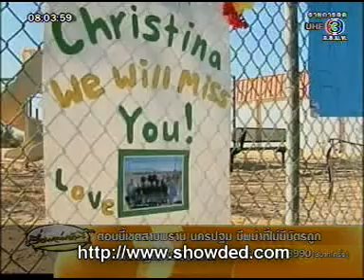ข่าวไว้อาลัย สสหญิง สหรัฐ โดนยิง